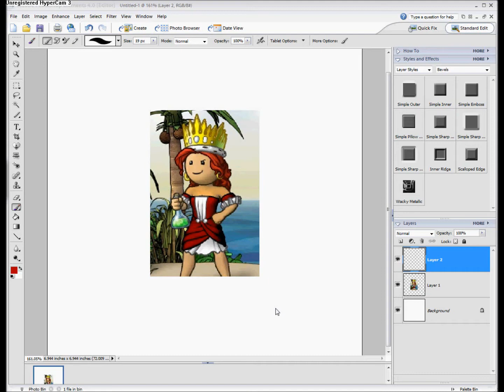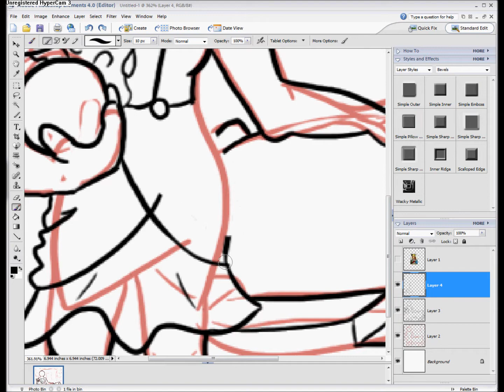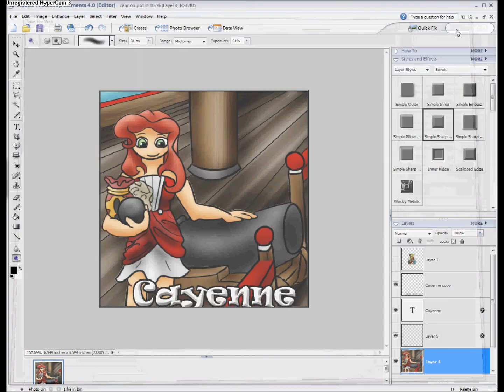Gunning Girl Avatar Timelapse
A 45-minute avatar timelapse squished into under 4 minutes. Enjoy! :)